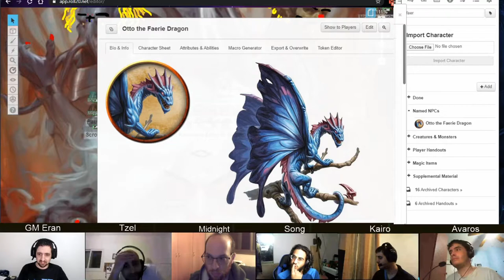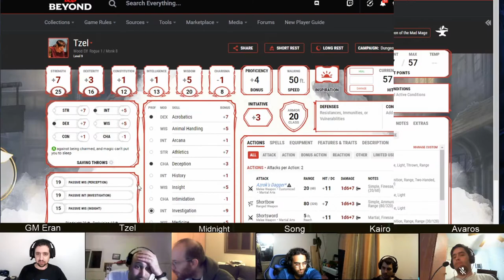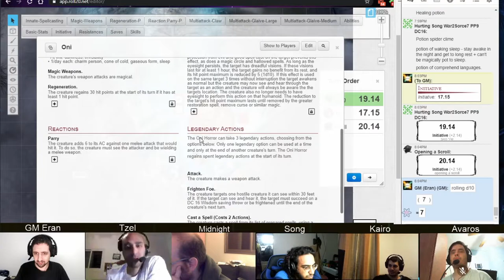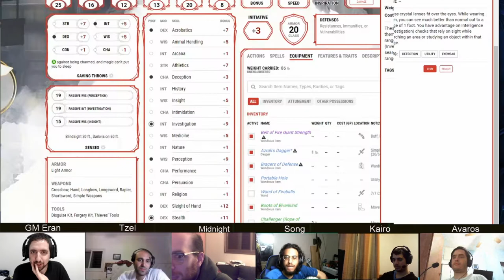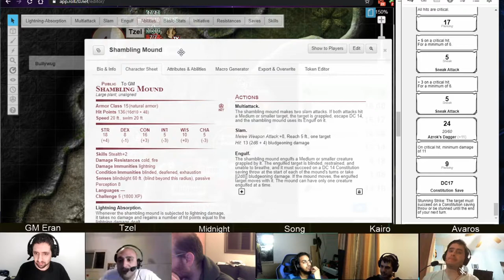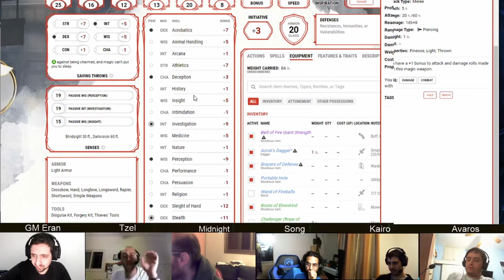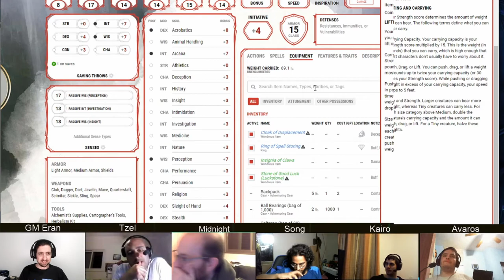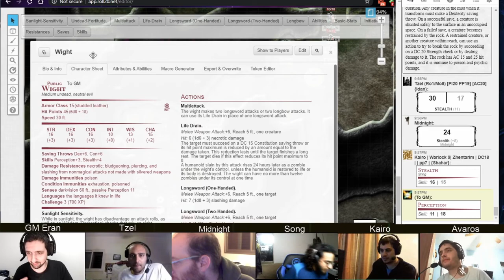Dungeon of the Mad Mage, Floor 8, Part 1